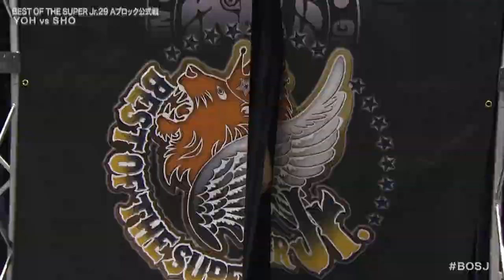🎂HAPPY BIRTHDAY🎂SHO✨【8月27日】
🎂HAPPY BIRTHDAY🎂SHO✨

📅8月27日は HOUSE OF TORTURE SHO の誕生日✨